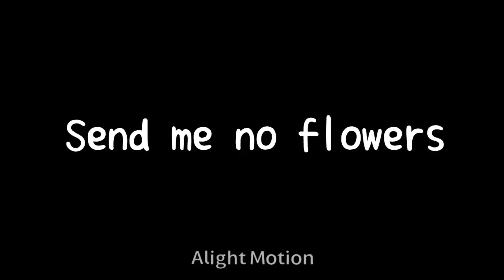Send Me No Flowers meme // fnaf Afton // Swap au // 💕Happy Valentine's day💕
just two sweet couple in the swap au

also Happy Valentine's Day

fact
Swap William is a male wife, and Swap Laura (Mrs Afton) is a girlboss